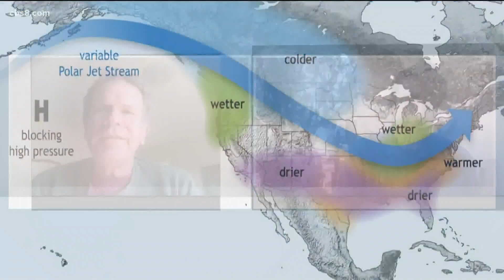Another mini heat wave has arrived in San Diego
Santa Ana winds will sweep through San Diego County Wednesday, bringing warmer temperatures and a heightened risk of wildfires, according to the National Weather Service.

The winds out of the northeast are expected to be between 20-30 mph in the mountains, western valleys and deserts Wednesday, with gusts potentially reaching 45 mph in the mountains Wednesday afternoon, forecasters said. Wind speeds will remain tame in coastal areas on Wednesday, with gusts expected to top out at 25 mph.